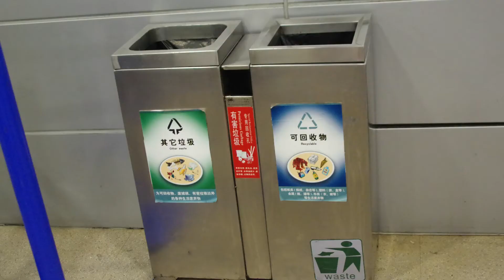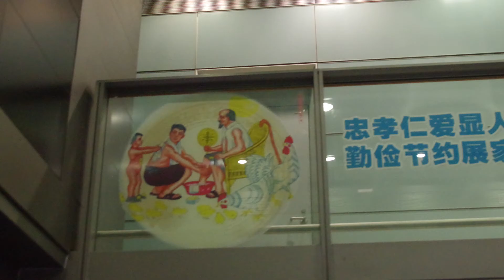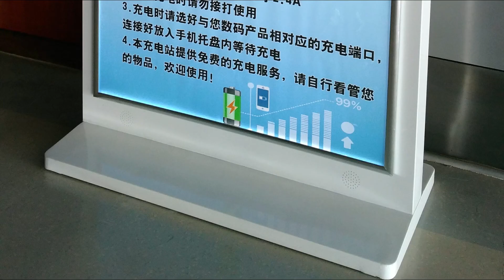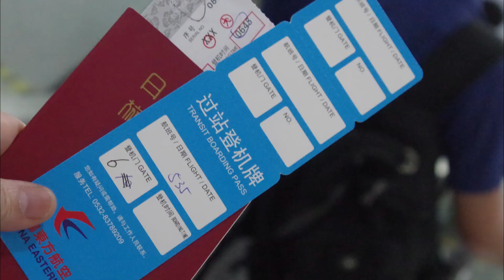CAに笑顔なし! 恐るべし！中国東方航空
雲南省旅行時の往復搭乗記録です。
想像の上をいきました。

※このチャンネルでは、旅行やアウトドア、新製品の開封、ハンドメイドなどを配信中です。